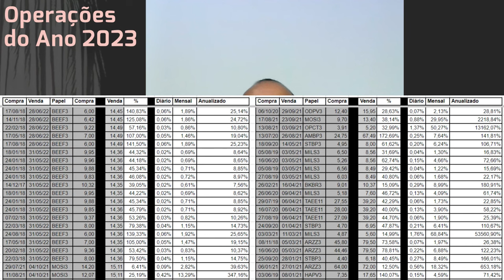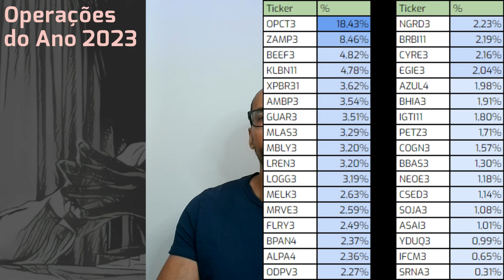Operações do Ano 2023 - com % dos ativos e histórico de todas as operações - Visão do Estrategista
Revisitando as operações feitas no ano, o portfólio aberto com percentual de cada ativo e o histórico geral das operações.